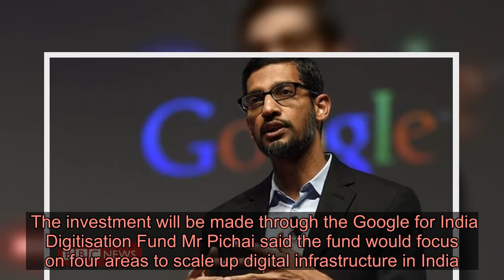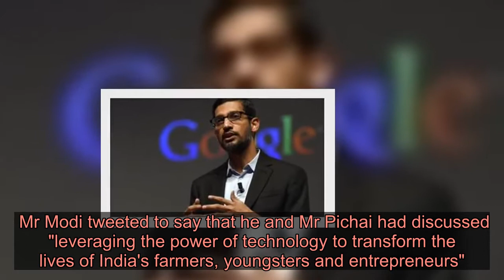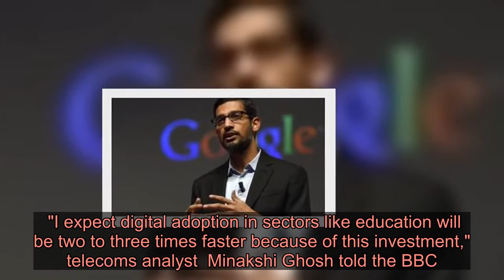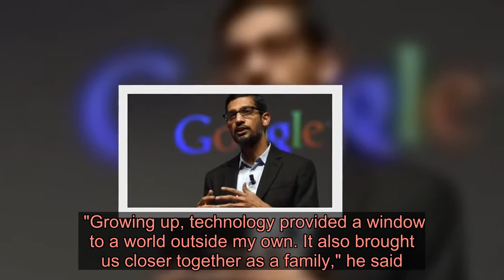Google announces $10bn investment in India - Latest News